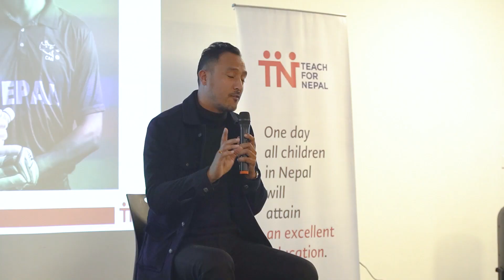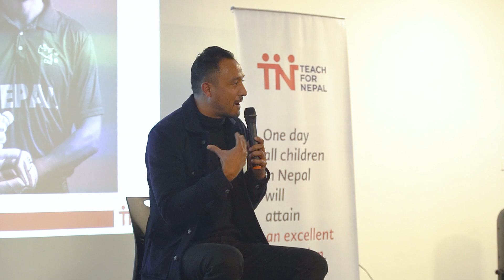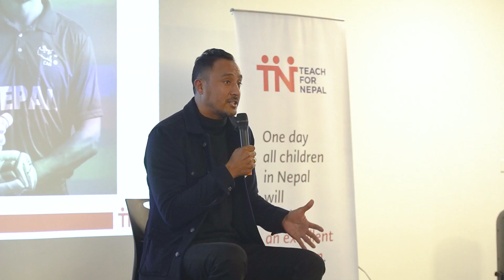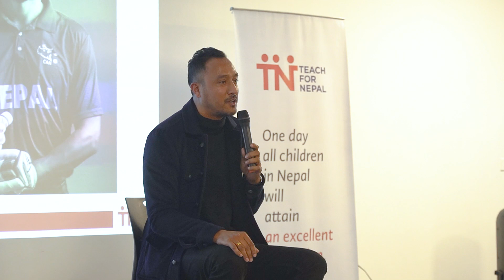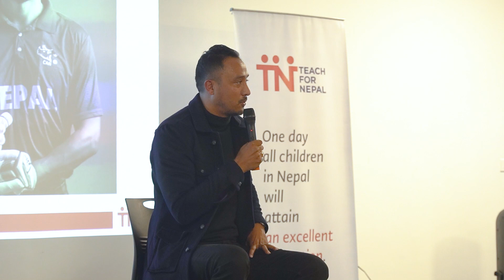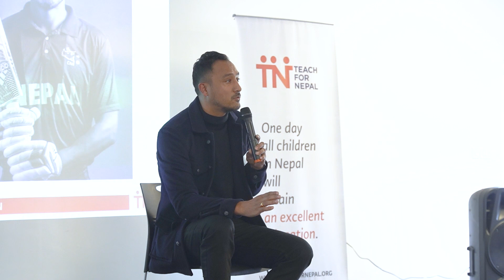"Consistency is the key" - Paras Khadka, Emerging Realities. TFN Special Speaker Info Session III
"I haven't done any magic, what I have done is the right thing and that was the need of the hour - there's no magic. I haven't done anything. Our cricket team did what was best for the Nepali cricket. What you need is consistent effort." Paras Khadka
During the 3rd Special Speakers Session 2022 Paras Khadka, Former Nepali National Team Captain, along with other Teach For Nepal Alumni shared how sports gave them their newer identity; be it within the school community or the international cricketing arena. The only thing needed was an aspiration and desire to take that first step and consistently push the sense of possibility within self.